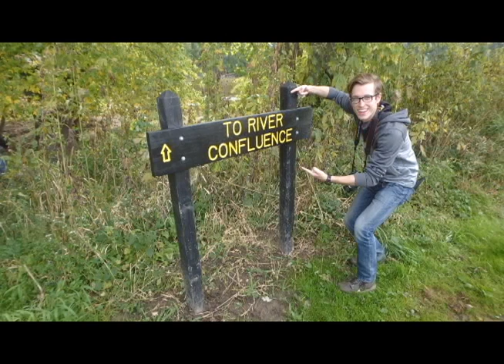Wabash & Tippecanoe Rivers Slideshow